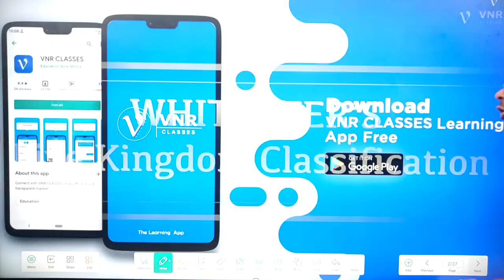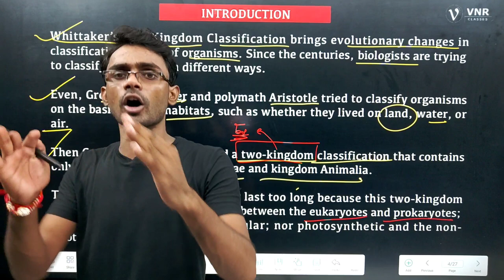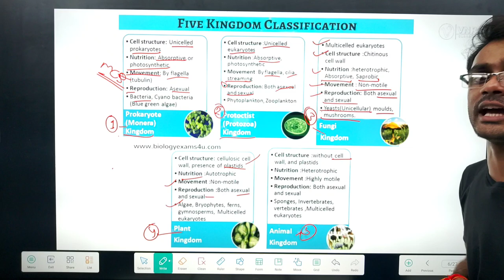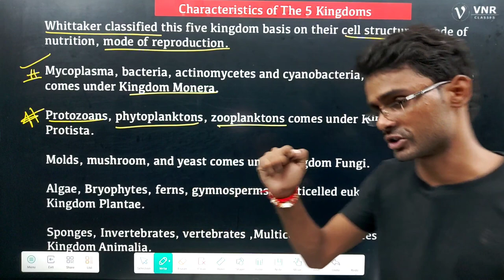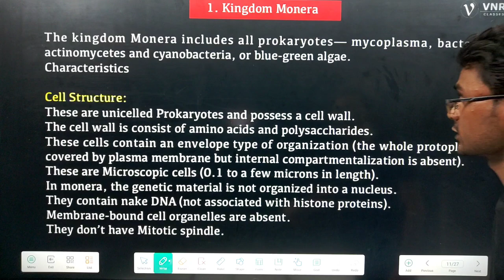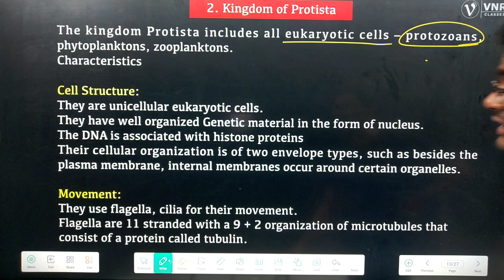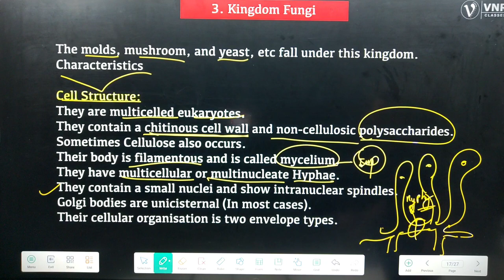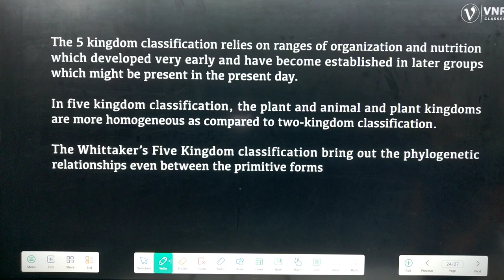R.H Whittaker Classification System || B.Sc.1st Year Botany & M.Sc. Entrance Exam (Zoology, Botany)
RH Whittaker Classification || B.Sc. 1st Year Botany & M.Sc. Entrance Zoology University Exam-2021 ||  Prahalad Sir-

👩‍🏫👩‍🏫 Course.

*These are all New Batches. 🙂
B.Sc.1st Year All Paper

B.Sc. 2nd Year All Paper

B.Sc.3rd Year All Paper

Other Channels
1. VNR Classes 2.0( Academic)

3. VNR Students House ( Coming 🔜)